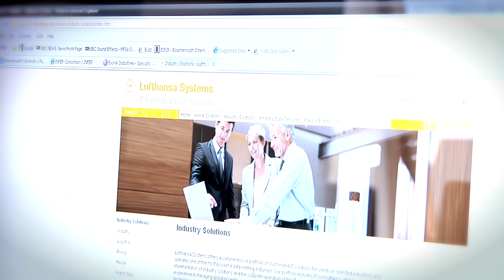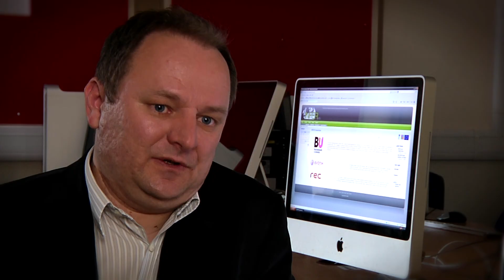Research at Bournemouth University, Bogdan Gabrys